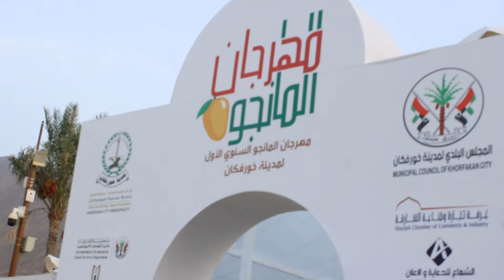Mango Festival in Khorfakkan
We visited Khorfakkan to attend Mango Festival.